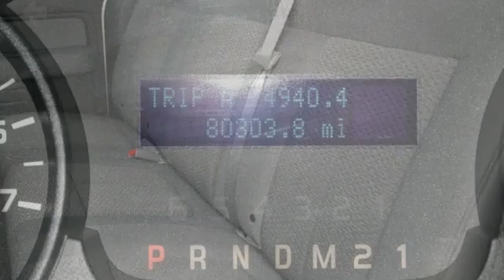Used 2013 Ford F-150 Muskogee OK Tulsa, OK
Year: 2013
Make: Ford
Model: F-150
Trim: STX
Engine: 5.0L V8 FFV
Transmission: 6-Speed Automatic Electronic
Color: Silver
Interior: Steel Gray
Mileage: 80279
Stock #: 180783A
VIN: 1FTFX1CF4DFA53265
Recent Arrival!br**KEYLESS ENTRY**, **CLEAN CARFAX**, **ONE OWNER**, OIL CHANGED, COMPLETELY DETAILED, PASSED DEALER INSPECTION, **ACCIDENT FREE CARFAX**, **LOCAL TRADE**, **NEW CAR TRADE**, ABS brakes, Alloy wheels, Electronic Stability Control, Illuminated entry, Low tire pressure warning, Remote keyless entry, Traction control.brbrOdometer is 8829 miles below market average!br2013 Ford F-150 STX 5.0L V8 FFV RWDbrCOMPLIMENTARY OIL CHANGES FOR LIFE WITH EVERY VEHICLE PURCHASE! *** MUST USE HODGE FORD'S FINANCE SOURCES TO RECEIVE THE INTERNET PRICE.***. James Hodge Ford and Lincoln has been serving the Muskogee and Tulsa area since 1989. We believe in small town values; where you treat your customer like you want to be treated. Taking care of the customer before, during and after the sale is what sets us apart from everyone else.

Address:
1200 N Main St